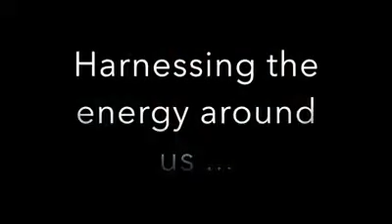Happy Hour Talk 8 Mar 2018- Healing with Medical Wellness Qigong with Master Tan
Again...we bring you the best inspiring speaker.

Catch an evening with Qigong Master Tan Soo Kong(Ph.D)-- a QiGong master who never stops learning and teaching with passion and he got his PhD at his 60s+.

Master Tan has spent more than 40+ yrs in learning, studying and teaching Qi Gong. For anyone who wants to know more about medical wellness Qi Gong and why he "retired" as a successful businessman and started his healing Qi Gong journey, please join us on 8th Mar 2018 (yes, it's the International Women Day), 7pm at 2-2B, Wisma Life Care, Bangsar South, KL

To find out more, please visit our or call/whatsapp Reei at 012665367